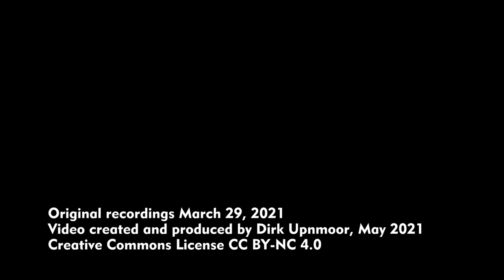S-Bahn Mitteldeutschland südlich von Leipzig MDR – und Ansichten vom alten Bahnbetriebswerk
Südlich vom Innenstadttunnel der S-Bahn liegt der Haltepunkt Leipzig MDR. Alle Züge, die durch den S-Bahn-Tunnel fahren, halten hier. Direkt daneben liegt das ehemalige Bahnbetriebswerk (Bw) des alten Bayerischen Bahnhofs. Ein Ringlokschuppen und eine Drehscheibe sind noch erhalten.
Im Schuppen existieren noch einige der Inspektionsgruben, sie liegen aber voll mit Müll. Von der Drehscheibe ist noch relativ viel erhalten. Am Ende der Bühne sind Teile der Verriegelung und weitere Gleisstutzen zu sehen.
Etwa 600 Meter weiter südlich liegt das Überwerfungsbauwerk Süd. Die S-Bahn-Stammstrecke teilt sich hier auf, die Strecke nach Osten führt nach Stötteritz, die Strecke nach Süden nach Markkleeberg. Das Gleis von Leipzig MDR nach Stötteritz führt unter der Markkleeberger Strecke hindurch.

Szenenfolge:
00:00 Bahnsteige Leipzig MDR, rechts der Lokschuppen
00:51 Ansicht des Lokschuppens von der Seite der Drehscheibe
01:18 Ansichten aus dem Inneren des Lokschuppens
02:32 Gang über die Bühne der Drehscheibe
03:12 Verriegelungsmechanismus der Drehscheibe
03:34 Scheibenwärterhaus
03:58 Ansichten vom Antrieb in der Scheibengrube
04:19 Leiter zur Drehscheibengrube
04:27 Zug bei der Einfahrt nach Leipzig MDR von Süden
04:52 Blick auf das Bw von der anderen Seite der Bahnstrecke aus
05:34 Überwerfungsbauwerk Süd: Deutlich ist zu erkennen, wie viel tiefer das Gleis in Richtung Stötteritz kurz vor der Tunneleinfahrt liegt.
06:04 Züge nördlich vom Überwerfungsbauwerk
07:34 Ansichten von der Brücke der Richard-Lehmann-Straße: Züge von Markkleeberg und Stötteritz, sowie ein Zug nach Stötteritz, der hinter der Unterführung wieder auftaucht.
08:17 Blick von der Brücke der Zwickauer Straße nach Süden. Die Ilyushin-62, das Flugzeug im Hintergrund, ist Teil eines Restaurants. Die Strecke davor gehört zum Leipziger Güterring.
08:33 Blick von der Brücke der Zwickauer Straße zum Überwerfungsbauwerk